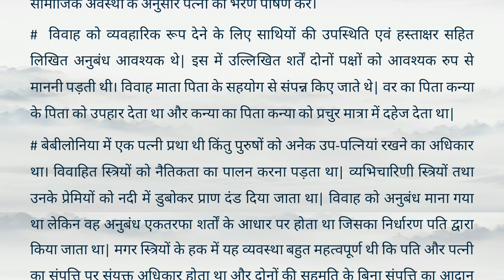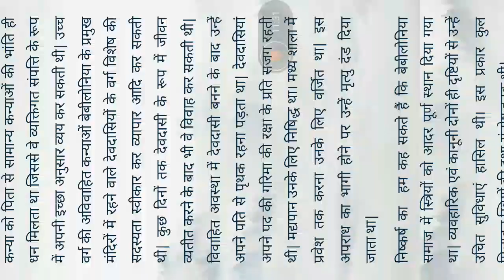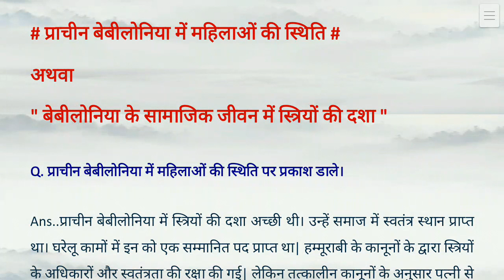# प्राचीन बेबीलोनियन समाज में महिलाओं की स्थिति/ P.G. 1st.sem/Ancient World B.R.A.Bihar university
#  प्राचीन बेबीलोनियन समाज में महिलाओं की स्थिति #

अथवा

 " प्राचीन बैबीलोनिया के स्त्रियों की सामाजिक दशा"

P.G. 1st.sem/Ancient World